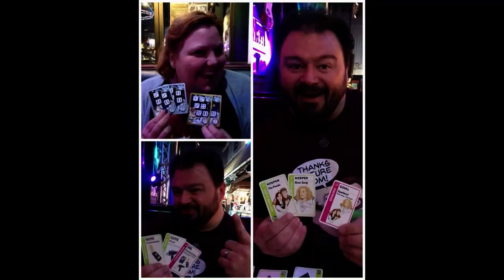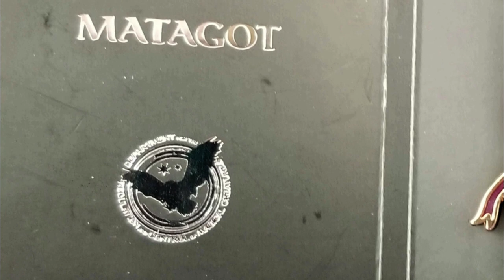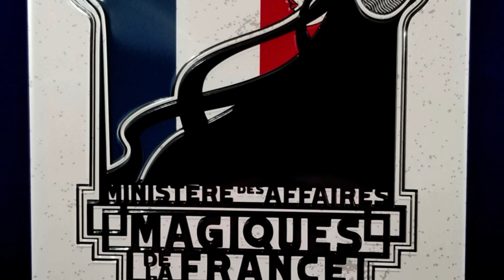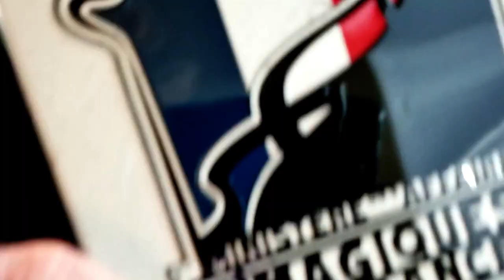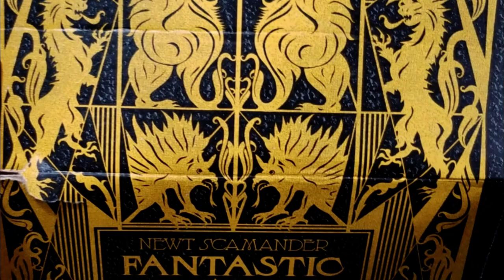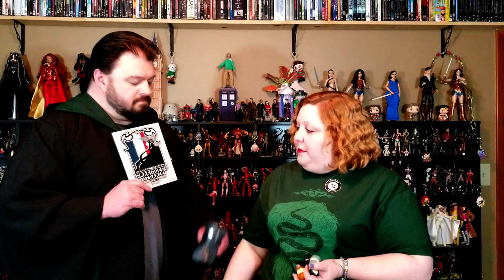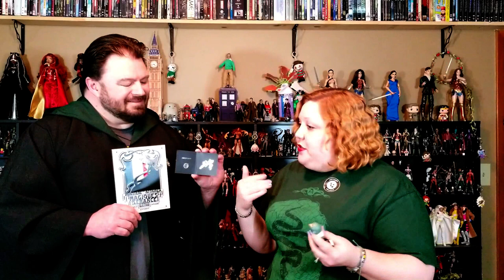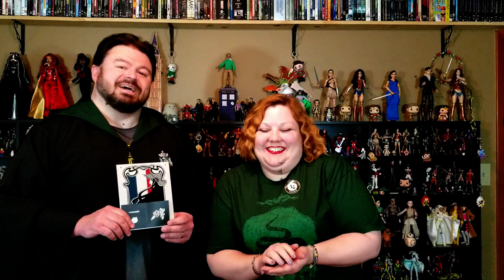Wizarding World Crate Unboxing--The Beast Within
FINALLY!  We thought the owls got lost again, but we finally got another Wizarding World Crate and the theme is "The Beast Within!"

End Credit Art by:
Pit  @GlitchyNPC

Newt, Tina, Jacob, Queenie, Fantastic Beasts Theme (Violin + Piano Medley) Crimes of Grindelwald

Fantastic Beasts Theme (Violin + Piano Cover) Crimes of Grindelwald